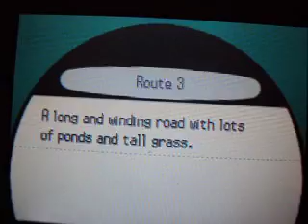Shiny Boldore After Less Than 500 Encounters!!! - White #2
What a cool shiny! This was originally found on 5/19/11.